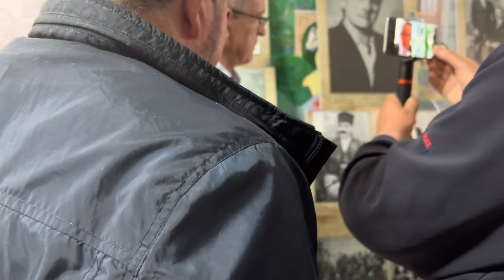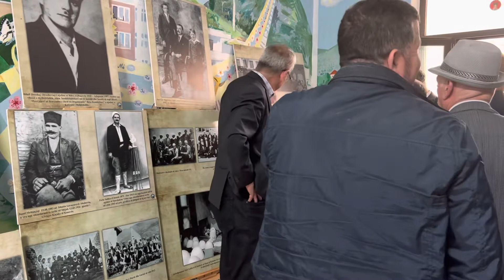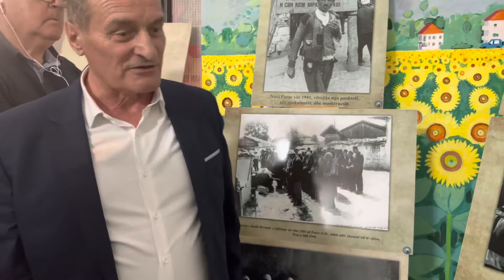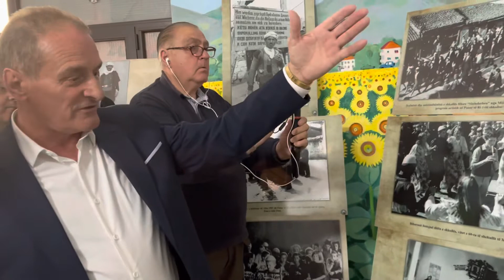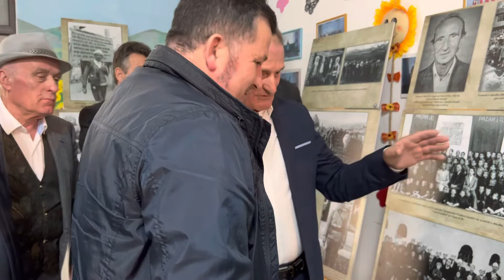Në Lezhë, pamje të hapjes së ekpozitës " Sanxhaku histori e dhimbjes kombëtare "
SANXHAKU, HISTORI E DHEMBJES KOMBËTARE

Të gjeturat tona që do të prezantohen në ekspozita, jo vetëm sot këtu në Dajt, por edhe në qendrat e ndryshme në Shqipëri, në Kosovë, në Maqedoni dhe në Mal të Zi, kanë për qëllim që brezi i ri të njihet me të kaluarën jo të largët të Sanxhakut. Kontributi i ekspozitës do të jetë i madh për njohjen, ruajtjen dhe kultivimin e trashëgimisë kulturore, në përgjithësi, dhe argumentimin e së kaluarës shqiptare në krahinën e Sanxhakut, në veçanti.
Të dhënat historike dhe gjetjet arkeologjike flasin se lugina e lumit Rashka (Arsa Ilire) që nga lashtësia ka qenë e banuar nga Ilirët, madje me dendësi shumë më të madhe se sa trevat tjera dhe më tepër se sa është menduar deri vonë. Këtë fakt, ndër të tjera, e dëshmojnë edhe shumë toponime të ruajtura deri në ditët e sotme, të cilët dëshmojnë për të kaluarën ilire.
Hulumtimet arkeologjike, të cilat janë bërë në Rrafshnaltën e Peshterit, tregojnë se ky mjedis (rrafshnaltë) në tërësi ka qenë e banuar që nga neoliti, në të vërtetë në fillim të epokës së bronzit.
Vetëm në një hapësirë të Rrafshnaltës së Peshterit, përkatësisht në fushën e Koshtanës, janë regjistruar 13 nekropole me murana si dhe dy vendbanime. Sipas shumë të dhënave, dihet se banorët më të vjetër të Peshterit dhe trevave përreth, në përgjithësi, kanë qenë të banuara nga fisi ilir - dardanët.
Është e sigurt se sllavët, duke pushtuar e populluar më vonë luginën e lumit Rashka, janë përballur me popullsinë autoktone ilire, me të cilët me shekuj të tërë kishin zonat nën ndikimin herë të njërës e herë tjetrës - shpesh edhe të mundur e të asimiluar e që pjesërisht ishte e romanizuar, sikurse edhe një pjesë e kësaj popullate është tërhequr në trevat tjera pas ekspansionit sllav.
Ekspansioni i sllavëve, me procesin e asimilimit shkaktoi ndryshimin e përbërjes etnike të trevës së Sanxhakut.
Depërtimi i sllavëve në tokat e banuara me popullsi ilire-shqiptare dhe vllahe shkaktoi shkatërrime dhe masakra të mëdha, duke i zhvendosur banorët autoktonë nga tokat e tyre pjellore dhe duke i dëbuar sa më larg Sanxhakut në viset malore.
Kjo trevë në vazhdimësi ishte e banuar nga fiset ilire e, së fundmi, të fiseve të ndryshme, si ai Kelmend, Kuç, Hot, Grudë, Shalë, Shkrel etj.
Kjo popullatë iu nënshtrua asimilimit të gjatë shekullor, duke u nënshtruar dhe duke imponuar gjuhën dhe kulturën sllave fillimisht si myslimane dhe përfundimisht si boshnjake. Të gjitha dëshmitë flasin se kjo trevë edhe në ditët e sotme është e banuar nga shqiptarët, prandaj, edhe pse pjesa dërmuese e tyre deklarohen boshnjakë, jo më larg se në brezin e dytë ata na dalin puro shqiptarë.
Trashëgimia kulturore është trashëgimi fizike e artefakteve dhe objekteve (atributeve) të një grupi ose të shoqërisë, të cilat janë të trashëguara nga gjeneratat e kaluara, tek gjeneratat e tashme me qëllim të kujdesit për të mirën e brezave në të ardhmen. Trashëgimia kulturore e Sanxhakut përfshin pronën kulturore, kulturën materiale, kulturën shpirtërore, (e të tilla janë: folklori, traditat, gjuha dhe veshjet tradicionale shqiptare, traditat, gjuha dhe ritet tradicionale), si dhe trashëgiminë natyrore, duke përfshirë peizazhet e rëndësishme kulturore dhe biodiversitetin.
Fotografitë e dokumentojnë thelbin e epokave të ndryshme më mirë se çdo medium tjetër, prandaj janë më shumë se formë e dokumentimit. Ato inkorporojnë vlerat artistike- tregojnë histori të pathëna apo të pashkruara me fjalë. Sa i përket Sanxhakut të Pazarit të Ri, forma më e mirë për të dëshmuar të kaluarën shqiptare të tij mendojmë se është fotografia.
Nëpërmjet fotografisë ne do të dokumentojmë traditën, mënyrën e jetesës, veshjen, kulturës, mjetet e punës, shtëpitë e banimit, ushqimit, si dhe toponimet, të cilat do t’i dëshmojmë edhe me fotografi.
Nëpërmjet fotografisë ne do të paraqesim edhe traditën e kësaj popullate, bie fjala: dasmat, eposin e lahutarëve, folklorin, veshjet, lojërat tradicionale popullore, doket, zakonet, zejet, mjetet e punës, mënyrën e jetës në fshat, objektet e banimit dhe imazhet të ndryshme të vendbanimeve.
Me përgatitjen, ekspozimin, publikimin e katalogut, ruajtjen e fotografive etj., mendojmë do të japim qoftë edhe një kontribut modest shkencor. Vetë fakti se ekspozita do të hapen në katër qendra të Kosovës, dy në Maqedoni, dhe dy-tri të tjera në qendra në Shqipëri e në Mal të Zi, do të jetë një kontribut që do të zgjojë interesim të madh të publikut dhe studentëve tanë në përgjithësi nga trojet shqiptare e edhe me gjerë.
Ekspozita do të ndikojë në masë të duhur jo vetëm tek studentët, por edhe tek të gjithë ata që merren me studimin e këtij rajoni. Hulumtimet e studiuesve në këtë hapësirë do të jenë, pa dyshim, një kontribut të madh në ngritjen e vetëdijes kombëtare te shqiptarëve që janë pothuajse të asimiluar.
Shoqata “Kosova për Sanxhakun”
Ismet AZIZI, kryetar